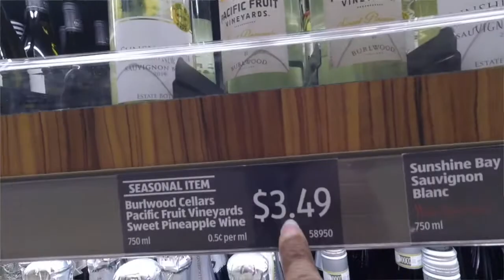Aldi Wine | Affordable Wine | PACIFIC FRUIT VINEYARD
Aldi Affordable Wine